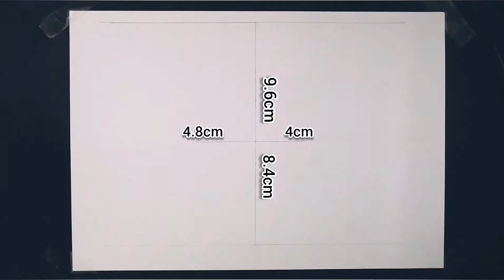How To Draw Hanma Shuji From Tokyo Revengers For beginners [Tutorial]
Song: Papa Khan - Wounds [NCS10 Release]